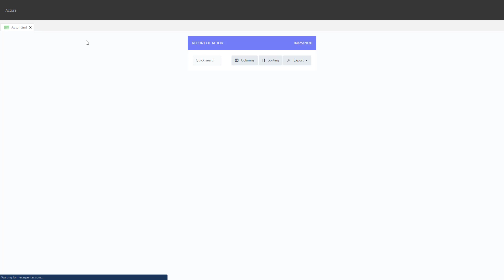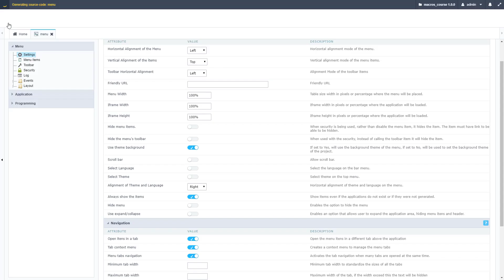Scriptcase Macros: Security Module (sc_menu_delete)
This macro restores a menu item structure. (removed by macro "sc_menu_delete").

Simply powerful.
1. Painless installation, install Scriptcase and start creating projects in a jiffy
2. Wherever, whenever, develop and deploy in your localhost/cloud or vise-versa
3. Out the cage, Scriptcase and its projects are compatible with the main databases, operative systems, browsers and hosting providers
4. Easy as ABC, Scriptcase is low code platform and turn web development uncomplicated and intuitive than ever.
5. Always Fresh, frequently upgrades are released including stunning features and components, so get ready take your projects to the next level
6. A Universe of possibilities, use the most impressive APIs and boost your sistem in a few steps you will be able to integrate Whatsapp, Mailing, SMS, Social Network authentication, recaptcha and more
7.Feel it, explore some SAMPLES and discover the main FEATURES
8. More than complete, an agile fast workspace is wating you or your tean including a DBA with diagrams, DB converter from spreadsheets, great code editor, system templates, and more.
9. Fast growing community from all over the world including large companies.